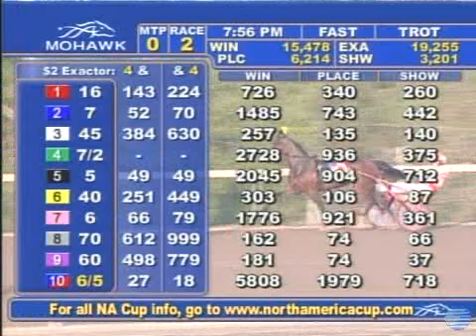Lantern Kronos - Elegantimage Elim 1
Lantern Kronos - Elegantimage Elim 1 - June 6, 2008 - Mohawk Racetrack